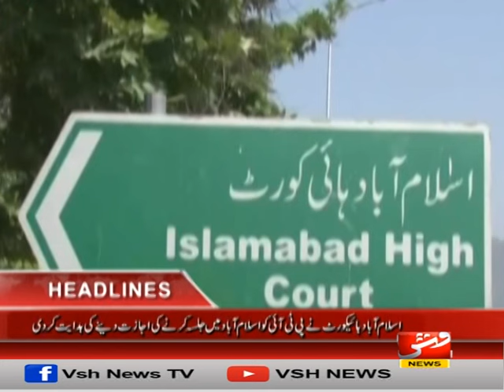Vsh News | HEADLINES 08 PM | 27 March 2024